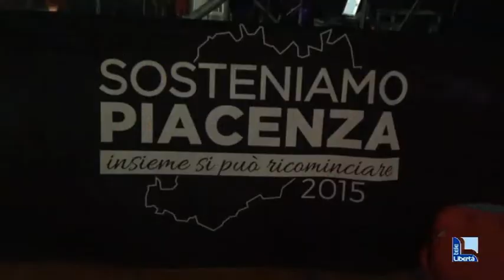Palabanca gremito per "Sosteniamo Piacenza"